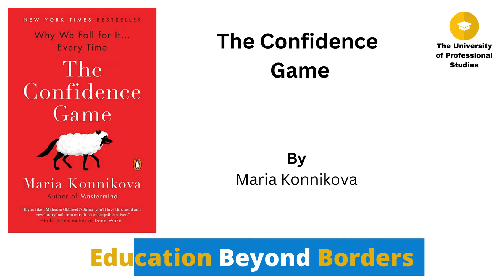The Confidence Game by Maria Konnikova | Book Summary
"The Confidence Game" is a non-fiction book by Maria Konnikova that explores the psychology and mechanics of con artists and the scams they perpetrate. The book draws from historical examples as well as contemporary cases to analyze the techniques used by these confidence artists, from the manipulation of emotions to the creation of false identities and the exploitation of social norms. Konnikova also examines why some people are more vulnerable to being taken in by con artists than others and provides insights into how to avoid falling victim to scams. Overall, "The Confidence Game" is a fascinating and informative exploration of the dark world of deception and the human tendencies that make it possible.